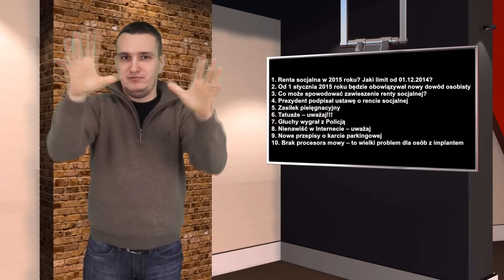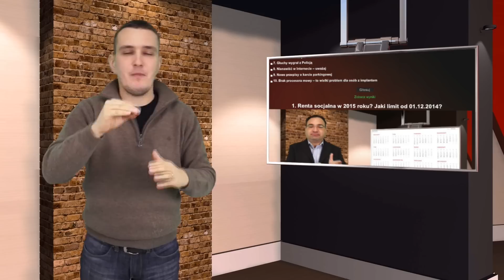10 Najlepszych filmów roku 2014